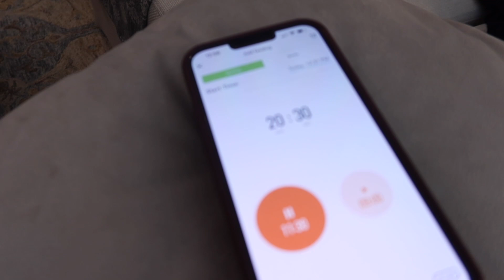life with a newborn vlog | morning routine, my fav baby items & how I really feel about being a mom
Life with newborn vlog! Our morning routine, my favorite newborn must haves, feelings about being a mom, breastfeeding tips & more!
BABY LIST
POSTPARTUM LIST